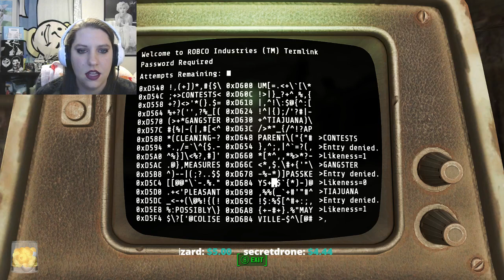Fallout 4 PC Hanging With Nicky V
(Saving to improve set up)

Hey guys!  Hopefully everything will go well, but if it doesn't apologies. I am still working on getting everything set up. I always say goodbye before I leave, So if I don't then something has happened. If anyone is curious here are some PC specs for you

2TB hard drive and 240GB solid state drive (SSD)
NVIDIA GeForce GTX 1080 graphics
16GB system memory
G-SYNC